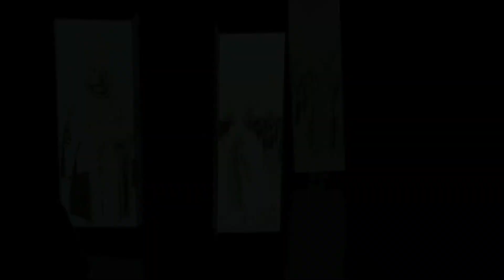SAPTA Theater - Ohne Bein mit Socken